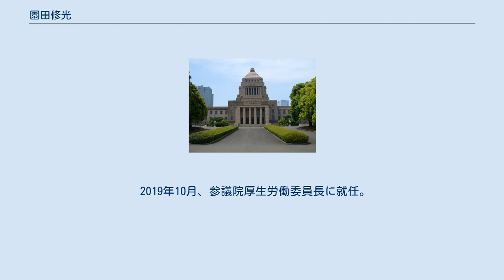園田修光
園田 修光（そのだ しゅうこう、1957年3月13日 - ）は、日本の政治家。
衆議院議員（1期）、鹿児島県議会議員（2期）等を務めた。
 鹿児島県鹿児島市生まれ。
鹿児島県立錦江湾高等学校、日本大学法学部卒業。
1987年、鹿児島県議会議員に当選し、1993年まで2期務めた。
 1996年、第41回衆議院議員総選挙に自由民主党公認で鹿児島2区から出馬し、長らく奄美地方で強固な地盤を築いていた自由連合代表の徳田虎雄を約3千票の僅差で破り、当選した。
2000年の第42回衆議院議員総選挙では、鹿児島2区で前回下した徳田に1万票超の差をつけられ、比例復活もできず落選した。
2001年より社会福祉法人旭生会理事長。
2003年の第43回衆議院議員総選挙にも鹿児島2区から自民党公認で出馬したが、再び徳田に敗れた。
 2005年の第44回衆議院議員総選挙では、元職の園田に加え、元鹿児島県議の打越明司が自民党に公認を申請し、園田が公認を受けた。
打越も無所属で鹿児島2区から出馬したが、筋萎縮性側索硬化症（ALS）の闘病のため引退した徳田虎雄に代わり、長男の徳田毅が無所属（民主党推薦）で出馬し、園田、打越のいずれも徳田に敗れた。
選挙戦中、鹿児島市内にある園田の後援会事務所の窓ガラスが何者かに割られる被害を受けた。
2006年に徳田毅が自民党に入党したため、2009年の第45回衆議院議員総選挙には出馬せず徳田を支援し、徳田は民主党公認で出馬した打越を下して再選（打越も比例復活）。
2012年の第46回衆議院議員総選挙にも出馬せず、鹿児島2区から自民党公認で出馬した徳田毅の選挙対策本部長を務めた。
同年12月28日、第23回参議院議員通常選挙における、比例区での自民党公認を受けた。
2013年7月の第23回参議院議員通常選挙では、かつて鹿児島2区の対立候補であった徳田虎雄が理事長を務め、徳田毅の支持母体でもある徳洲会の支援を受けたが、支持が伸び悩み、落選した。
 2016年、第24回参議院議員通常選挙に再び自民党公認で比例区から出馬。
自民党は比例区で19議席を獲得。
園田が最後の19議席目に当選が確定し、16年ぶりとなる国政復帰を果たした。
 当選後は有隣会（谷垣グループ）に所属。
為公会（麻生派）への合流を目指す佐藤勉らが谷垣グループを離脱し「天元会」を設立すると、谷垣グループに所属したまま参加した。
しかし、その後の合流・新派閥立ち上げには参加しなかった。
 2019年10月、参議院厚生労働委員長に就任。